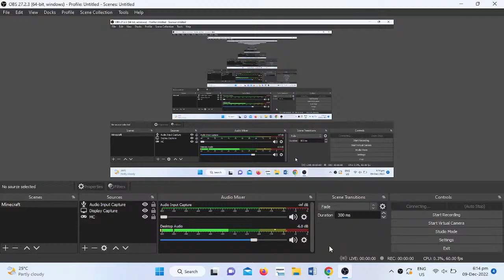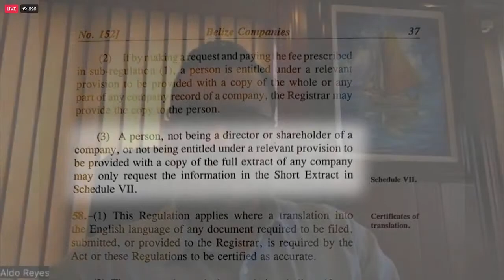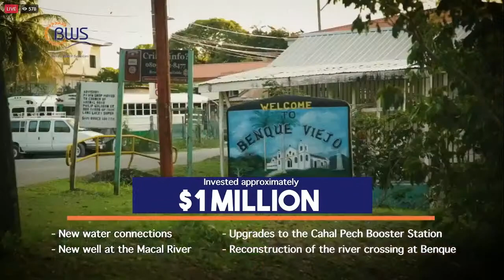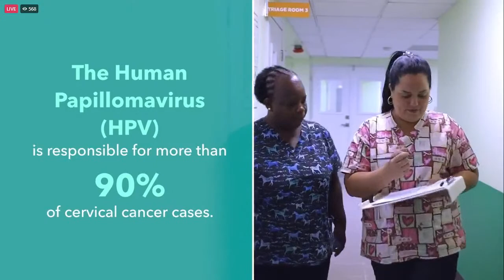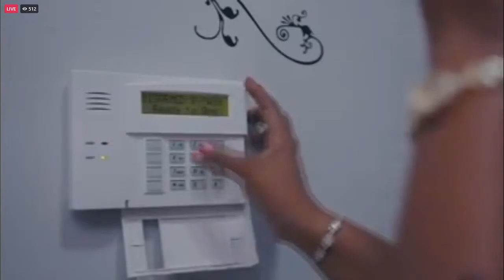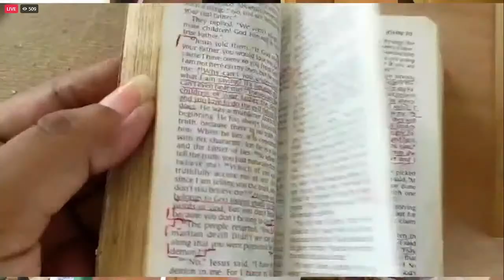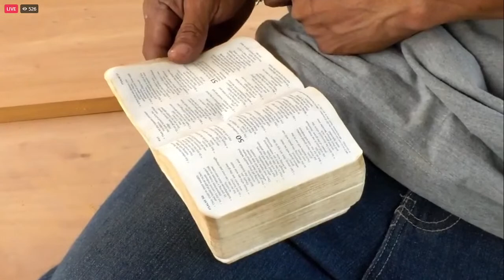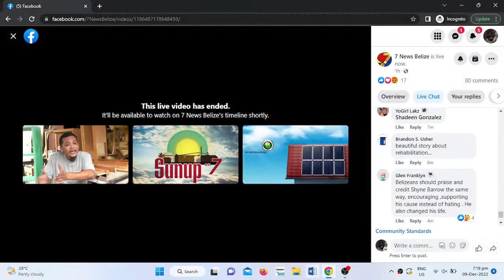7 News Belize LiveStream